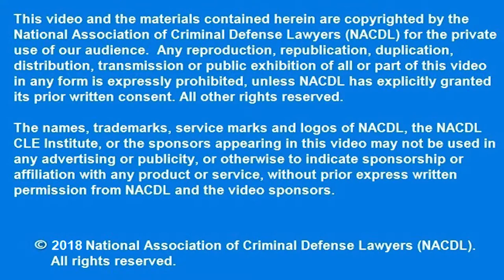This Side of the Law: Reentered, Reformed & Reinvented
This panel featured individuals formerly incarcerated whose second chance led them to pursuing a career in law.

Panelists: Serena Nunn McCullers, Defense Attorney, Atlanta Circuit Public Defenders Office, commuted by President Bill Clinton & pardoned by President Barack Obama; Shon Hopwood, Associate Professor of Law, Georgetown University Law Center; Jarrett Adams, Criminal Defense Attorney, Law Offices of Jarrett Adams, PLLC
Moderator: Amy Solomon, Vice President of Criminal Justice Policy, Laura and John Arnold Foundation

Shattering the Shackles of Collateral Consequences: Exploring Moral Principles and Economic Innovations to Restore Rights and Opportunity
NACDL’s 17th Annual State Criminal Justice Network Conference and 2nd Annual Presidential Summit | August 23-25, 2018 | Atlanta, GA

More information about the summit and an accompanying report can be found